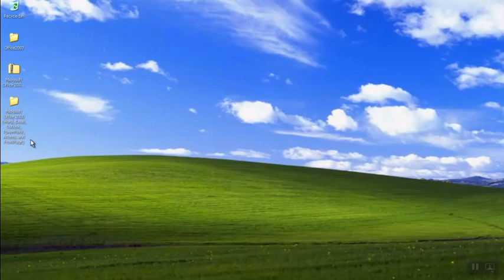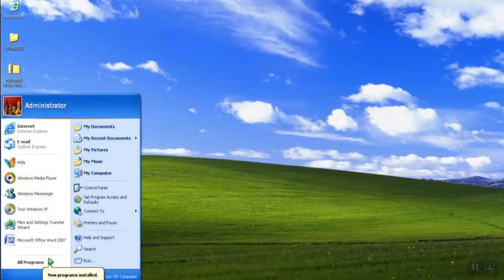Installing Access 2000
Installing Access 2000 to computer